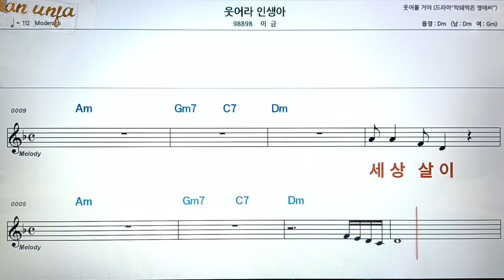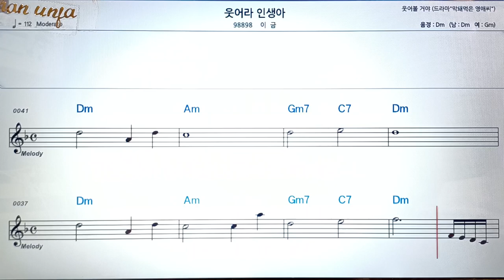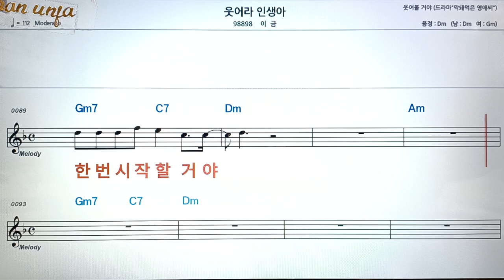웃어라 인생아/이금👍악보, 코드,가사,Karaoke*가라오케 반주